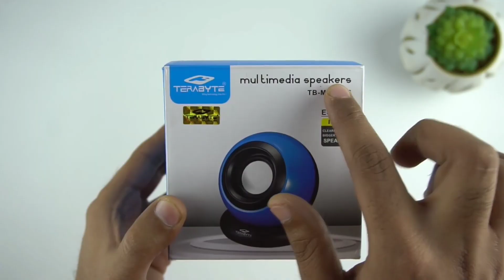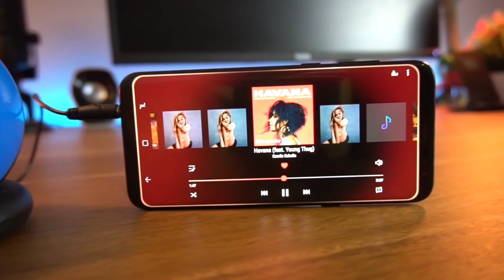5 Majedaar Tech Gadgets Under ₹100 | Most Useful Amazon Gadgets !!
5 Majedaar Tech Gadgets Under ₹100 | Most Useful Amazon Gadgets !!

These are the 5 useful tech gadgets which comes under 100 rupees and stop reading description and start watching video 😉

🔖Gadgets Link